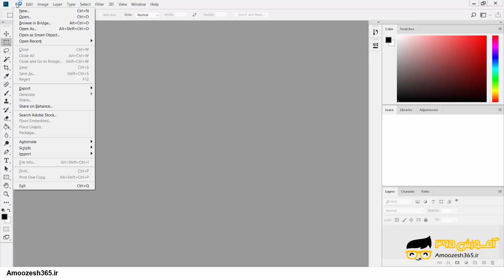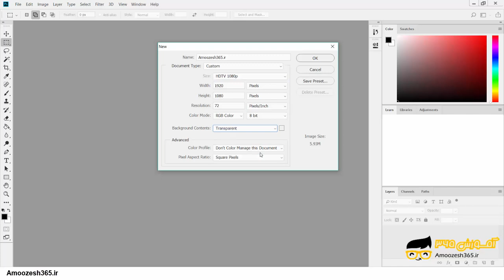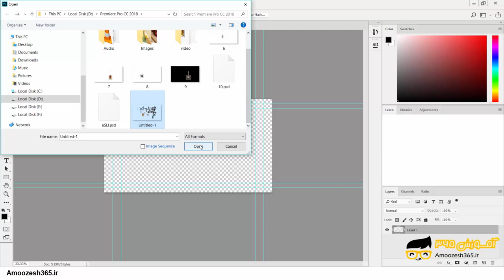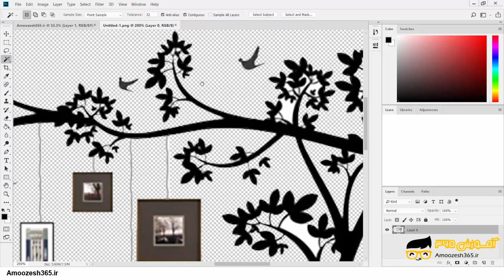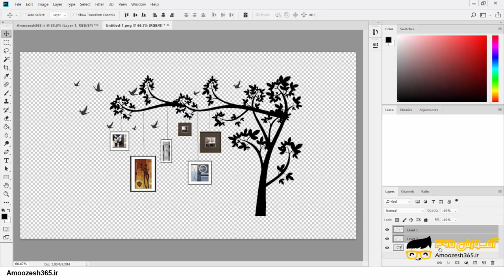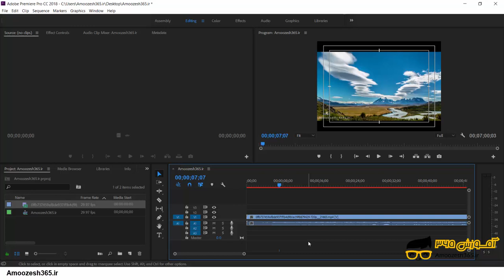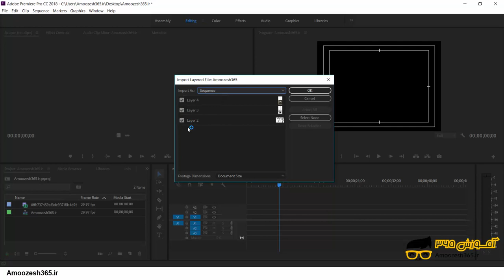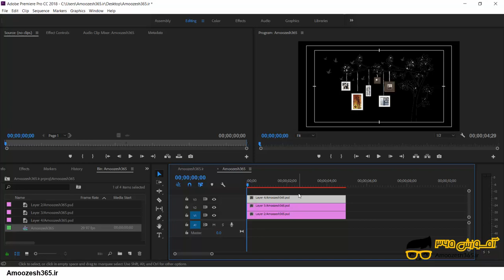وارد کردن فایل از محیط نرم افزار فتوشاپ (Photoshop) به محیط نرم افزار پریمیر (Premiere) در محیط...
وارد کردن فایل از محیط نرم افزار فتوشاپ (Photoshop)  به محیط نرم افزار پریمیر (Premiere) در محیط نرم افزار ادوبی پریمیر پرو سی سی 2018 (Adobe.Premiere.Pro.CC.2018) از دوره آموزش کاربردی ادوبی پریمیر پرو